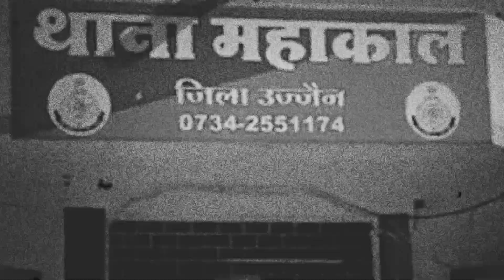Ujjain Case Updates: मासूम का आरोपी भरत सोनी पर उज्जैन पुलिस का बड़ा एक्शन ! | पिता के बयान पर सजा !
मध्य प्रदेश के उज्जैन में मासूम के साथ जो हुआ उसके बाद से पूरे देश भर में यह घटना चर्चा का विषय बना हुआ है और अब आरोपी भरत सोनी के खिलाफ कड़ी से कड़ी कार्यवाही की जाने की मांग की जा रही है...

Lots of ❤️